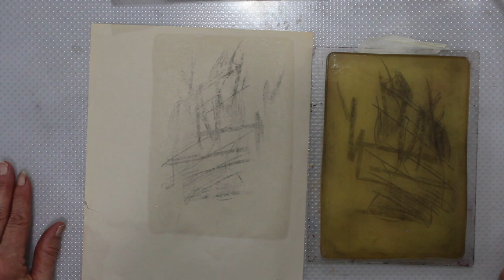Shoreline Studio #31 - Graphite Transfer and Watercolour Pelican Painting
American Pelicans are an annual visitor to the lake beside Shoreline Studio, where you can see up to fifty. Today we'll be working on an image of one in mixed media: starting with a graphite drawing, based on a photograph, that we'll transfer to watercolour paper via the gell plate. From there we'll finish it off in watercolour.

Chapters:
0:00 Opening titles
0:16 Print registration
2:17 Graphite transfer mediums and some examples
7:07 Cleaning graphite off the gell plate
8:12 Freshening the graphite on our pelican drawing
12:53 Graphite transfer of the pelican image
17:18 Setting up for watercolour session
18:32 Working on the print with watercolour paints: background and shadows
27:23 Watercolour: fleshing out the pelican
37:39 Watercolour: foreground
39:20 Watercolour: some details
40:42 Watercolour: adding a wash and deepening shadows
46:50 The finished painting and outro
47:23 Today's painting and closing titles

Filmed and edited by Joshua Blanc and Sybille Muschik
Shoreline Studio: